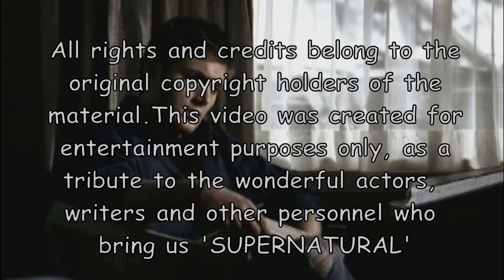Wincest "SUPed Up' - Video - You Belong With Me by Taylor Swift - 'Dean's in Love with Sam'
This is for all you Wincest fans out there. I think this song is perfect for it. Please let me know how you like it. Kat

What is a SUPed Up Video?

A SUPed Up Video is one made by either Kat or Amanda (2 FanGirls from Florida) to celebrate our passion for the TV show 'Supernatural' (and our passion for Sam, Dean and Cass) and as a tribute to the wonderfully talented actors, writers and all others who bring us this awesome show. SUPed Up videos are a combination of video clips from the show and a popular song (old or new) that we think fits various aspects of the show. We hope hope you like our work and please click like if you do. Subscibe to our channel so you can be informed when we post new ones.

I haven't seen it in awhile

[Instrumental]

Kat